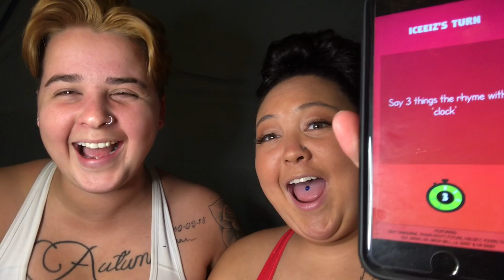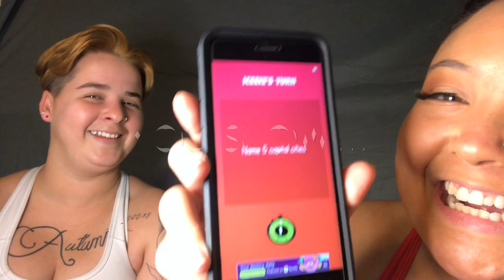7 Second Challenge:// Failed It Or Nailed It?!?